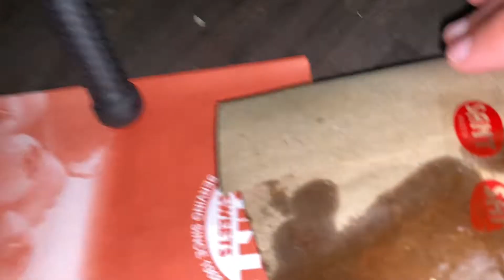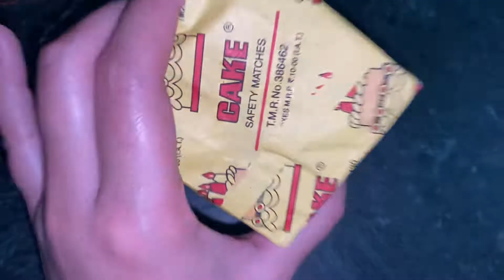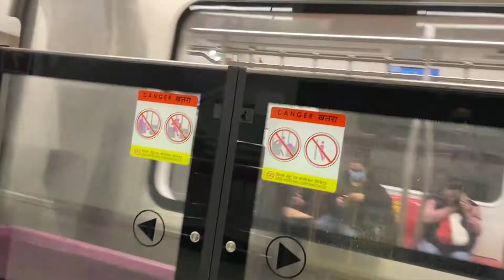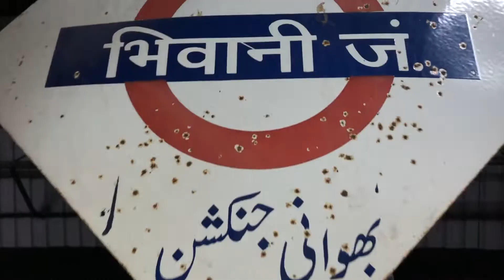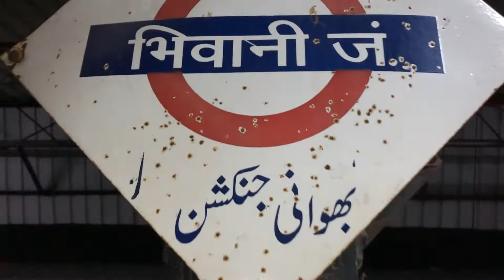Dono pehchan gye mujhe | Delhi ki sardi me aya pasina Injection Vlog | By Yogesh aur Sunaina Vlogs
kashmir vlog 2021|mini switzerland in india|Khubsoorat Pahalgam|Horse Riding|Part 2 travel vlog 😍🌲
Mera main motive ye hai aapko btaane ka || Countdown Injection Vlog | By Yogesh aur Sunaina Vlogs
Saare software fail ho gye aj | aisa lga attack ho gya Injection Vlog | By Yogesh aur Sunaina Vlogs
GAAON K ROAD KI HALAT HAI KUCH ESSI || HORSE RIDING || JK20 VLOGS
Khalnayak YouTube Short By Yogesh aur Sunaina Vlogs || Haryanvi Song 2021
He knows everything || Mujhe bhi yhi khana hai || Injection Vlog || By Yogesh aur Sunaina Vlogs
Pray for me taaki iske baad ko injection na lage | I am So Happy Today | By Yogesh aur Sunaina Vlogs
Khalnayak song
Injection Vlog
Injection
Injection video
Injection Vlogs
excuse me brother
Hello everyone,
We are working with YouTube Creators & YouTube Studio.
Yogesh aur Sunaina is our YouTube channel and it is all about Family vlogging, lifestyle and travel.
We love to travel, workout and
We started our YouTube channel to because, we love vlogging , travelling, playing with my pets and fitness.
We will be sharing videos related to family vlogging, travelling and exploring new places, fitness and about healthy diet.

x x x x
 Education Qualification :- MBA (Marketing & Finance) , B. Com in Advertisements

We need your love, support and positive feedback so THAT we can improve my work accordingly and makes our vlog interesting.